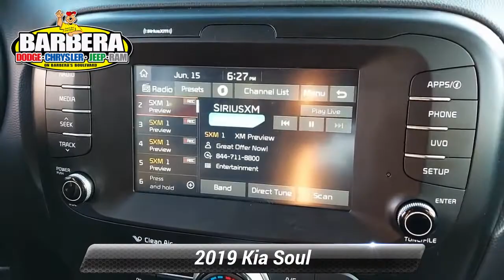Certified 2019 Kia Soul +, Philadelphia, PA P08754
Barberas Autoland

Our sleek and sophisticated One Owner Clear White 2019 Kia Soul + Wagon has gone through a transformation! Powered by a 2.0 Liter 4 Cylinder offering 161hp connected to a 6 Speed Automatic transmission with Sportmatic for amazing passing authority. As you approach this sporty Front Wheel Drive Wagon, you will immediately be impressed by the 17-inch alloy wheels, heated power outside mirrors, front fog lights, multi-reflector headlights, and privacy glass plus appreciate near 30mpg on the open road.This fun loving Kia Soul + is a vehicle for all generations with its fantastic diversity and handling. It has plenty of room for that college student heading back to college, that mom getting the groceries or the family dog that wants to go along for the ride. FlexSteer, power accessories, comfortable woven cloth seats, a 60/40 split folding rear seat, steering wheel mounted controls with cruise control, Bluetooth, a vibrant UVO with 7-inch touchscreen display, Android Auto and Apple CarPlay, 6-speaker audio system with dash-mounted tweets, AM/FM/MP3, and available satellite radio make each ride an adventure.Safety is very important to Kia, and our Soul takes care of you by giving you what matters most. Its quality construction with side impact door beams, six airbags, four-wheel disc brakes, rear camera display, anti-lock braking, brake assist, hill start assist, and electronic stability control combine to provide you with peace of mind. Put some zip in your day with stand out style, practicality, and efficiency. Certification $2195. Value

[RLVID:11591:5680523e9d06b675:936f23dac952afeb:1]